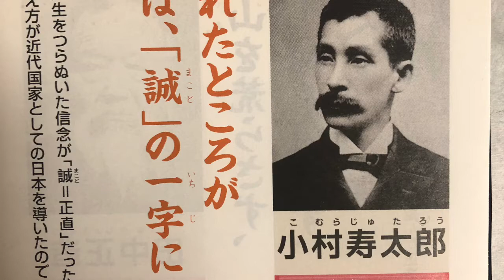【今日の名言】小村寿太郎さんの言葉を書いてみた